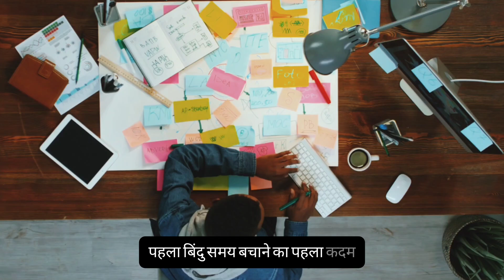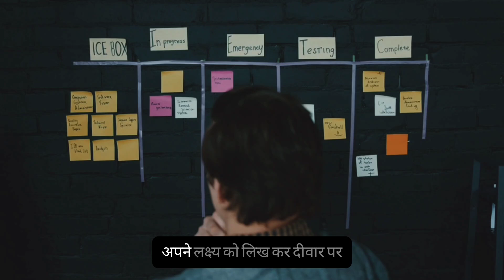इसे देखने के बाद आप समय बर्बाद करना छोड़ देंगे || Stop Wasting Your Time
ᴘʟᴇᴀꜱᴇ ꜱᴜʙꜱᴄʀɪʙᴇ 😊❤️